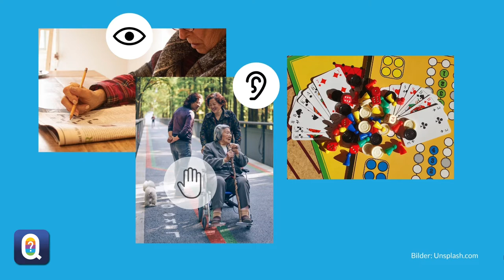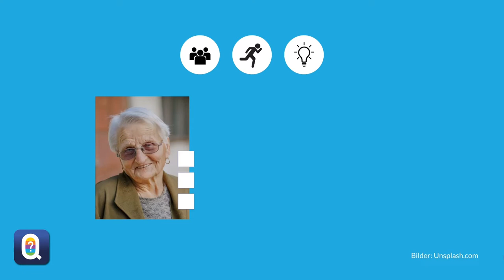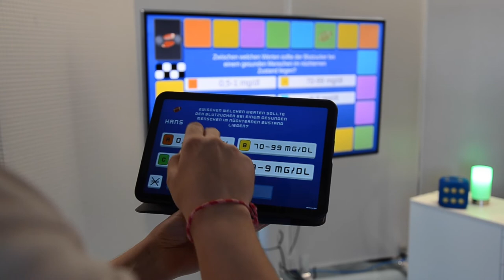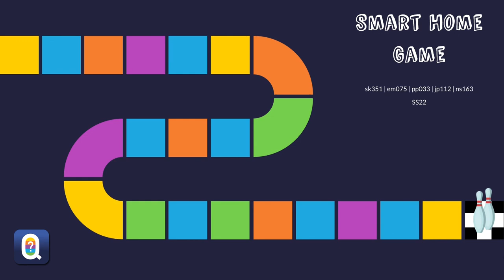Quizzit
Video about the Smarthome game "Quizzit", which was created as part of the Smarthome lecture in the summer semester 2022 at the Stuttgart Media University.